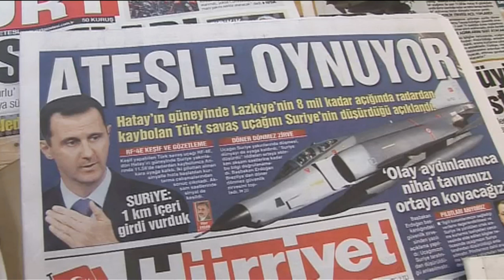Síria: tensão com Turquia é minimizada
A Turquia minimizou neste sábado a perda de um avião de guerra para as forças sírias, enquanto o presidente sírio, Bashar al-Assad, anunciava um novo governo, mantendo postos-chave. Os confrontos na Síria também não deram trégua neste sábado e 40 pessoas morreram em episódios de violência no país.